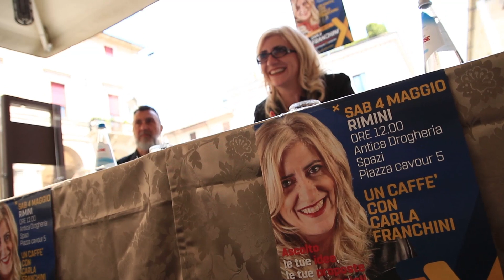RIMINI: “Il mare dell'Italia deve rimanere agli italiani”, la battaglia di Franchini | VIDEO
Si avvicinano le elezioni europee e da Rimini arriva la candidatura di Carla Franchini, già consigliera comunale della sua città. Dopo le scorse battaglie dei Cinquestelle per l’uscita dall’Europa e dall’euro, qual è la posizione attuale del movimento? “Vogliamo rimanere in Europa – precisa Franchini -, ma vogliamo cambiarla perché è una signorina Rottenmeier. Vogliamo un’Europa più vicina alla gente. L’uscita dall’Europa e dall’euro sono battaglie che fanno presa sul momento, ma uno dovrebbe porsi delle domande: perché è nata l’Europa? Se si conosce la storia ci si ricordo il perché è nata l’Europa”.Quale istanza a favore dell’ambiente porterà Franchini nell’europarlamento qualora eletta? “Farò in modo che il mare possa rimanere uno dei patrimoni italiani. Il mare dell’Italia deve rimanere agli italiani. E dobbiamo estendere la tutela del mare delle nostre coste alle altre. Il mare per noi è un padre di famiglia”.